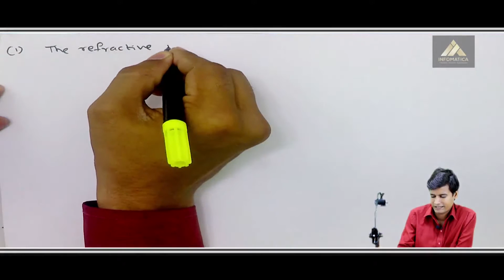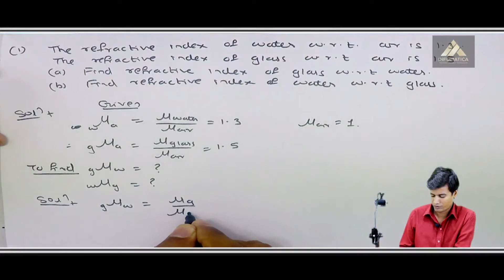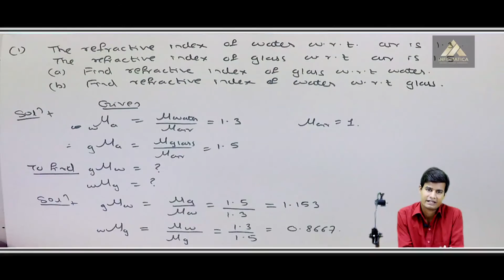Problem No.1 based on Optics - Optics - Basic Physics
Video Name - Problem No.1 based on Optics

Chapter - Optics

Happy Learning!